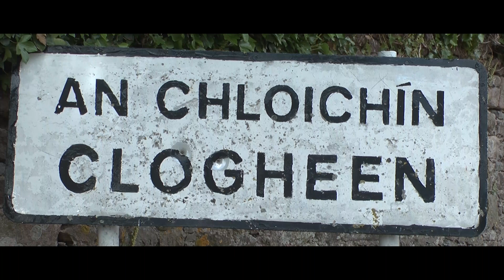Rhododendron Walking Festival 2019 4K